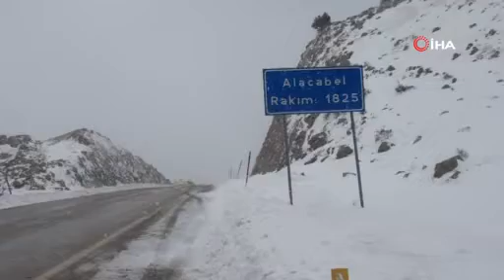ALACABEL EKİBİ KARLA MÜCADELEDE 7/24 GÖREV BAŞINDA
Karayolları 3. Konya Bölge Müdürlüğü 36. Şube Şefliği Alacabel Bakımevi ekipleri, Mart ayının son günlerinde Antalya-Konya karayolunda karla mücadele çalışmalarını sürdürüyor.